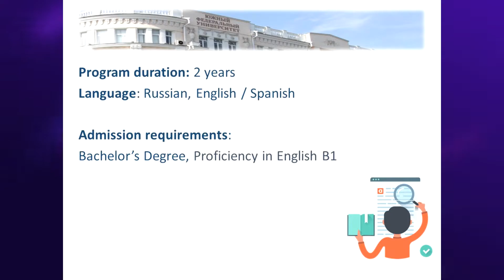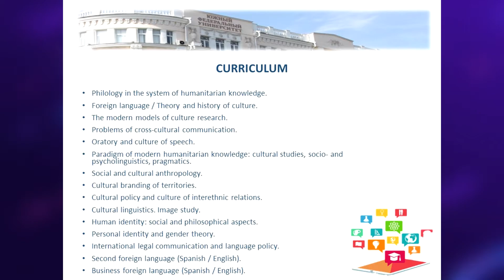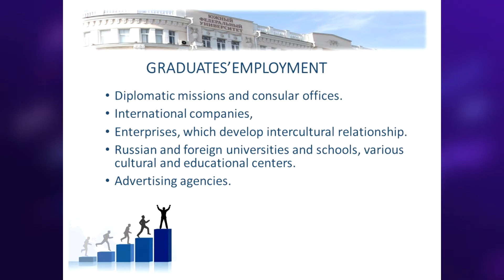Master degree program Cross cultural communication and international leadership (English)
Degree: Master

Program duration: 2 years

Type of attendance: Full-time

Language: Russian, English / Spanish

Credits: 120

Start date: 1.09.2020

Location: Rostov-on-Don, Russia

Admission requirements: Bachelor’s Degree, Competence in English B1

Programme overview

Interdisciplinary master’s programme «Cross-cultural Communication and International Leadership” is aimed at theoretical, research and practical training of highly-qualified professionals in the field of cross-cultural communication, who have multidisciplinary knowledge and skills, who are able to proceed professional activities at the intersection of various humanitarian fields and to communicate effectively in cross-cultural situation. The program studies the problems of forming an international leadership during contemporary cross-cultural dialogue through the dynamics of its development, based on  theoretical, empirical and territorial approaches, which allows to predict possible development, to develop practical skills of intercultural communication, which are used not only in culture but in the social, political and economic processes of the modern world.

Research areas:

Language and cross-culture. Formation of the language personality of the international leadership. Speech strategies and tactics of a leader: persuasion and manipulative technologies in modern culture. Cross-cultural competencies of an international leadership.

Programme structure

The program combines a fundamental set of theoretical courses and a list of practice-oriented disciplines of various fields of knowledge and contributes to the formation of methodological tools which are necessary for the effective implementation of work in various social spheres (culture, education etc.).

Typical units of study may include:

·Philology in the system of humanitarian knowledge.
·Foreign language / Theory and history of culture.
·The modern models of culture research.
·Problems of cross-cultural communication.
·Oratory and culture of speech.
·Paradigm of modern humanitarian knowledge: cultural studies, socio- and psycholinguistics, pragmatics.
·Social and cultural anthropology.
·Cultural branding of territories.
·Cultural policy and culture of interethnic relations.
·Сultural linguistics. Image study.
·Human identity: social and philosophical aspects.
·Personal identity and gender theory.
·International legal communication and language policy.
·Second foreign language (Spanish / English).
·Business foreign language (Spanish / English).
Employment

¨ Scientific and teaching activities.

¨ Expert and advisory activities on language, cross-cultural, international policy and inter-ethnic and intercultural relations.

Careers:

¨ Diplomatic missions and consular offices.

¨ International companies,

¨ Enterprises, which develop intercultural relationship.

¨ Russian and foreign universities and schools, various cultural and educational centers.

¨ Advertising agencies.